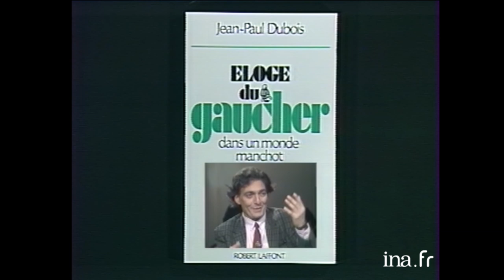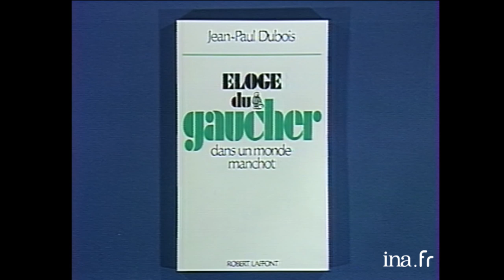1987 : Jean-Paul Dubois "Eloge du gaucher dans un monde manchot" | Archive INA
Apostrophes | Antenne 2 | 09/1/1987
Jean-Paul Dubois qui vient de recevoir le prix Goncourt pour son roman « Tous les hommes n'habitent pas le monde de la même façon ».
En 1987, Bernard Pivot recevait l’écrivain dans l’émission « Apostrophes » pour son livre "Eloge du gaucher dans un monde manchot" décrit la vie des gauchers dans un monde ou rien ou presque n'est fait pour eux. Lui-même, gaucher contrarié, se décrit comme un harki de la latéralité.